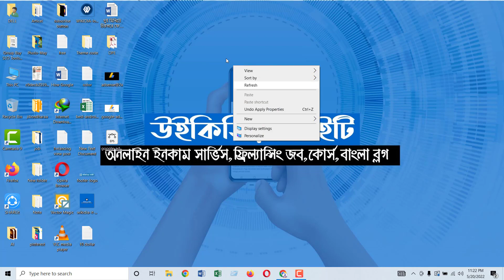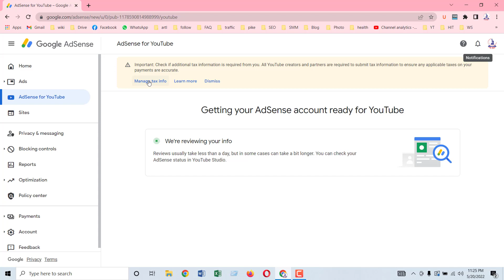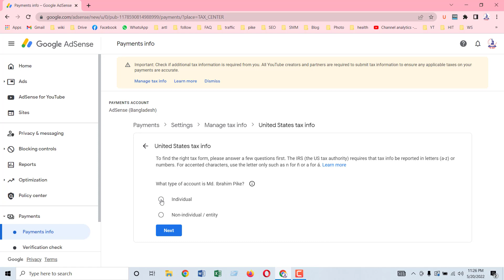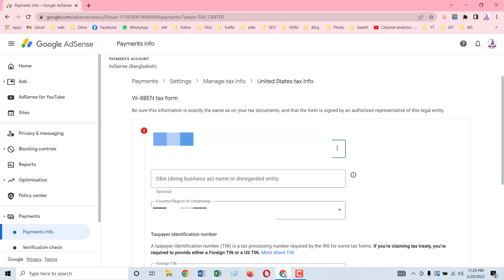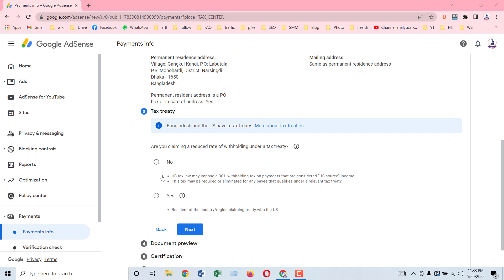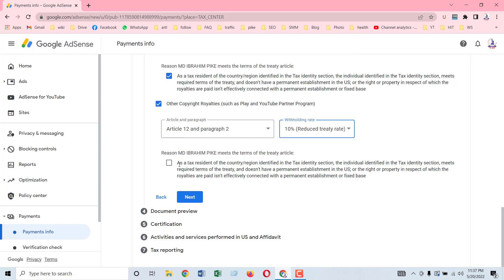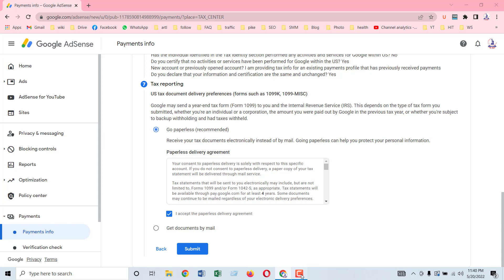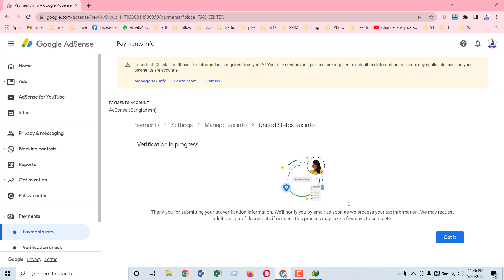How To Submit Google AdSense TAX Information Form For YouTube | Bangla Tutorial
how to submit google adsense tax information in bangladesh,
how to submit google adsense tax information,
e tin certificate,
youtube tax information submit bangla,
google adsense tax form submit,
how to submit tax information in google adsense,
wikidia it,
wikidiait,
tax information youtube adsense,google adsense,
how to file tax information & documents in google adsense,
adsense tax information form kaise bhare,
google adsense tax information,
how to submit tax information in google adsense 2022,
google adsense tax withholding,